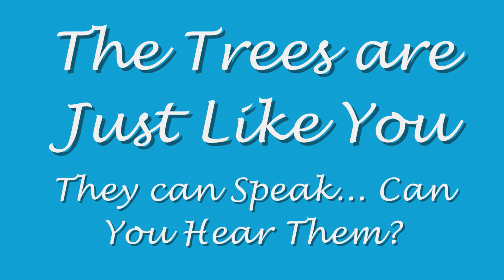Trees and Emotions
The Trees are Souls Just Like You and They Can Help You.
Take Good Care of Them!